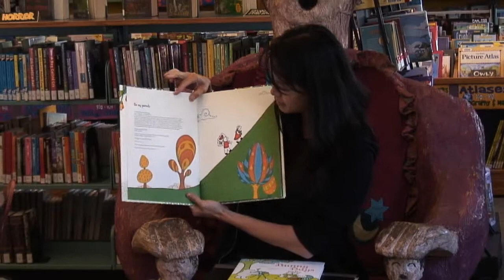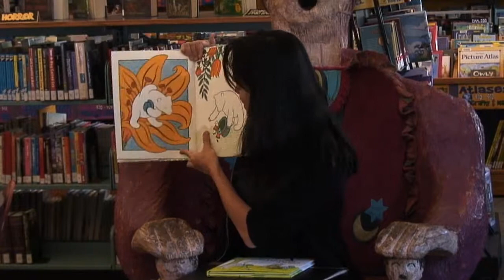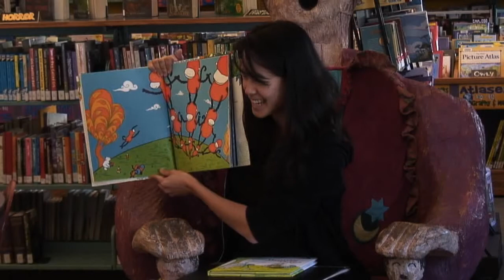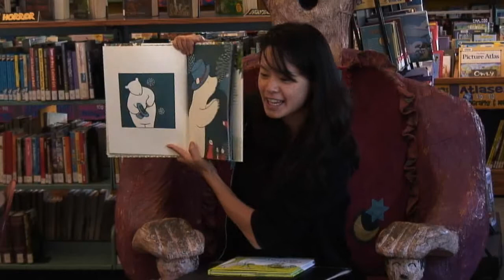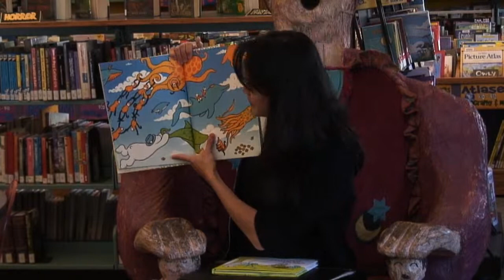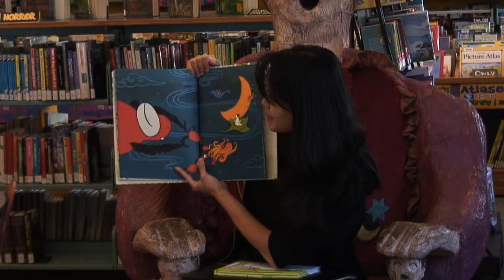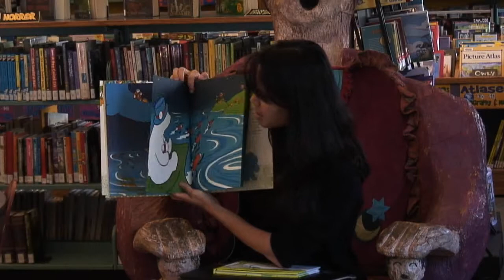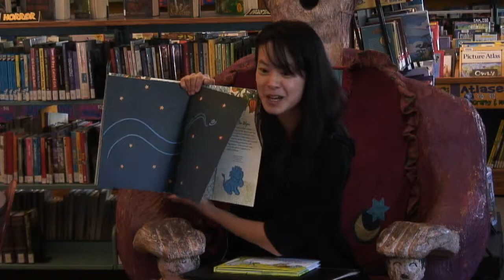10-16-10 Author Tao Nyeu "Wonder Bear"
Author and Illustrator Tao Nyeu reading her book "Wonder Bear"